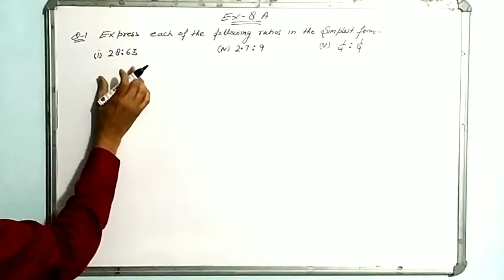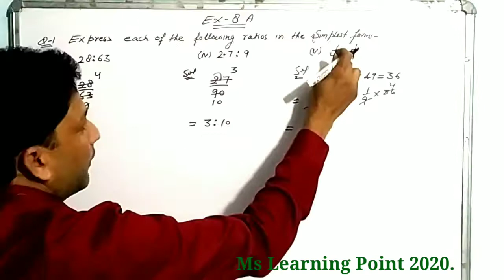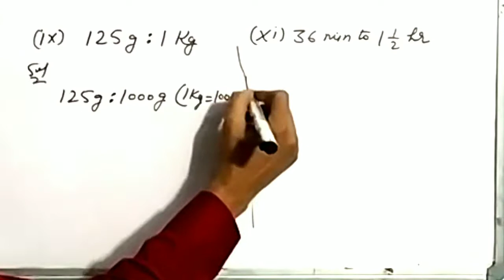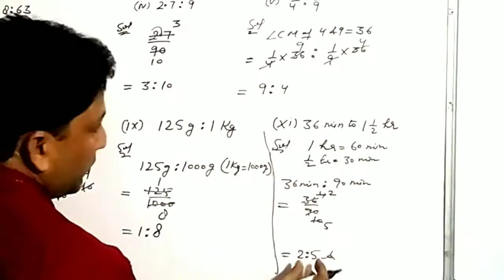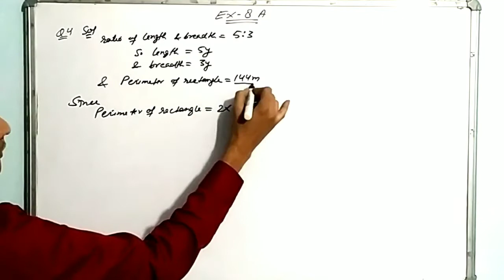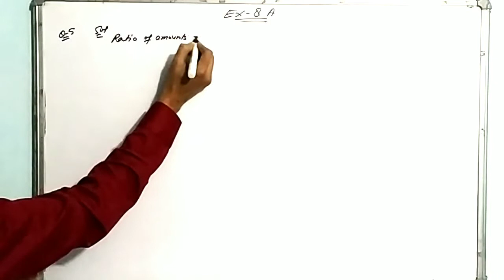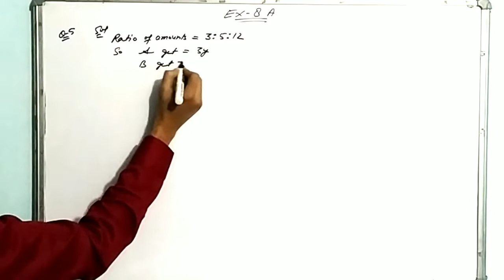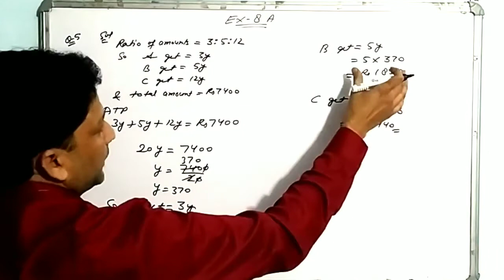Ex 8 A Composite Mathematics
Ex 8A
que 1,4, 5